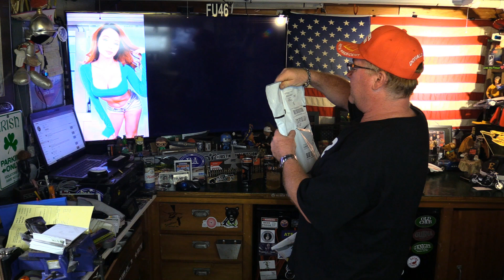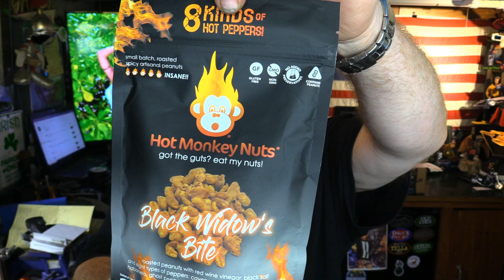Southern Peach from Jack Daniel's